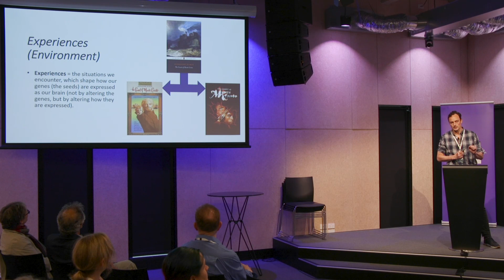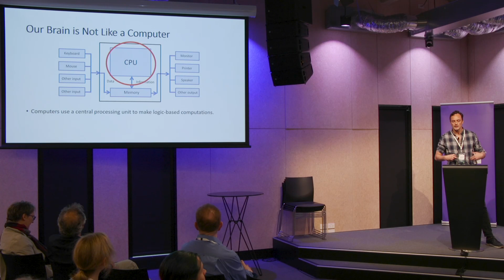Why your brain is more like a garden than a computer | Dr Matthew Phillips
Metabolic Neurologist, Dr Matthew Phillips, speaks on Optimising Brain Health at the Future of Medicine Conference 2022 in Auckland, New Zealand.

"Challenging the status quo and inspiring a new view of medicine."